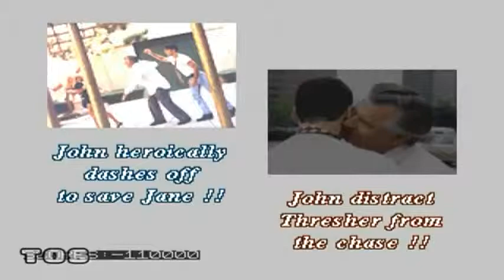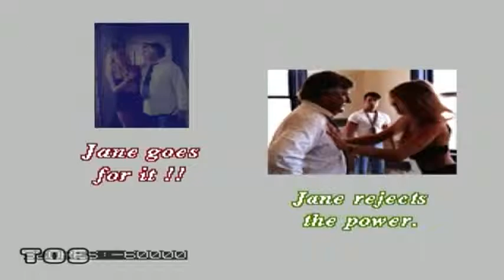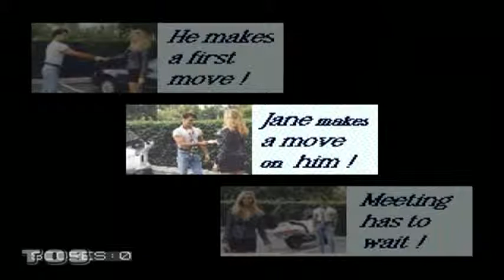EL Saturn #220.3 Pumbers dont wear ties pt.3 ¤ | TØS